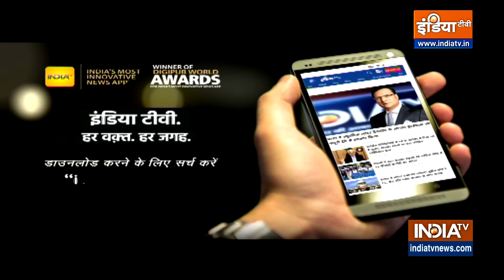Breaking News: 'सिसाोदिया कोर्ट में सही से जवाब नहीं दे रहे' | ED On Manish Sisodia | Hindi News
ED ने Manish Sisodia को लेकर एक बड़ा बयान जारी किया है. ईडी के मुताबिक मनीष सिसोदिया कोर्ट में ठीक से जवाब नहीं दे रहे हैं.